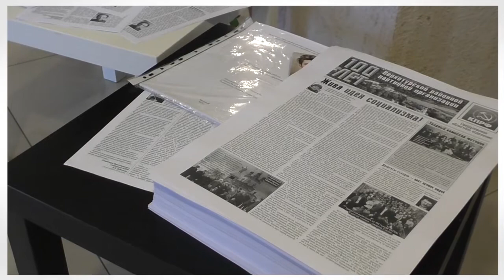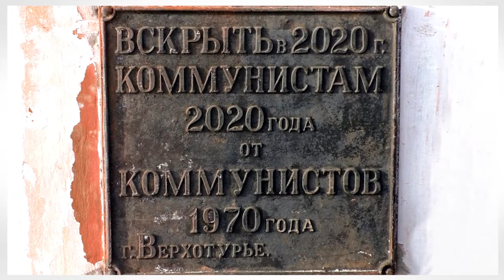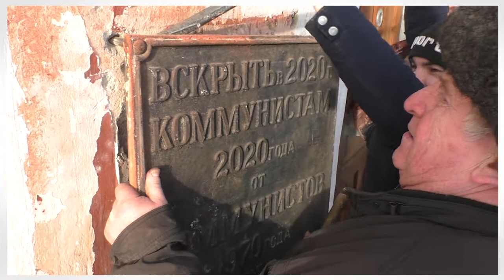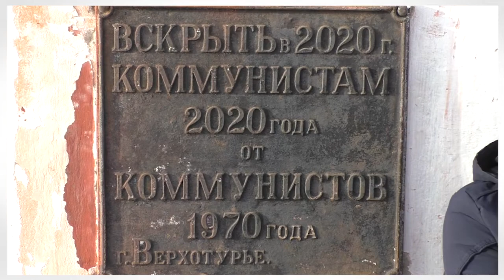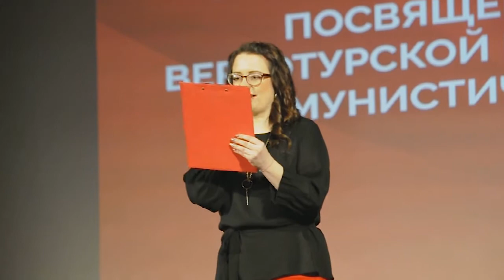Вскрытие капсулы времени в Верхотурье. 1970-2020.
Вскрытие капсулы времени в городе-заповеднике Верхотурье Свердловской области. Завещание потомка, которое они не выполнили.